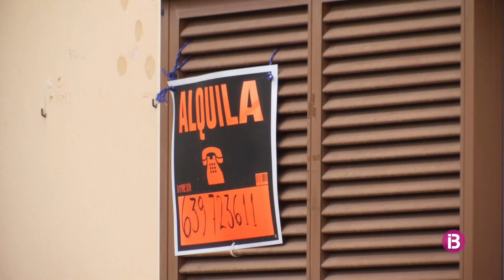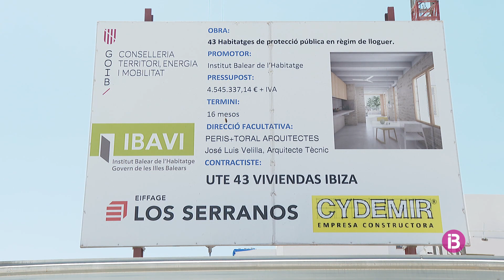Les Illes, única comunitat amb els preus de l'habitatge més cars que durant la bombolla im